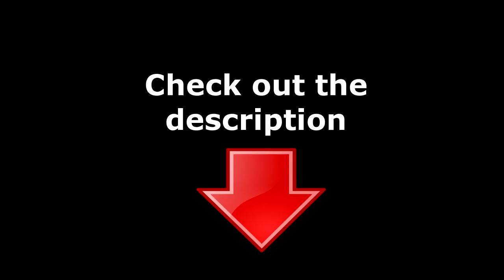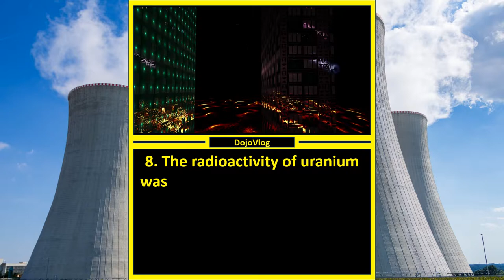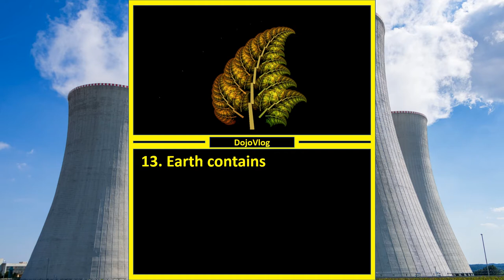🌎 25 Interesting Facts About Uranium Element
Our video is about "interesting facts about uranium element", but we also try to cover the   subjects:
-fun facts about uranium element
-uranium fun facts
-radioactive metal uranium

Youtube is the very best website to visit when looking for videos about "interesting facts about uranium element".
"Interesting facts about uranium element" is obviously something that intrigues you and other individuals, so I made this video about this topic.
 If you found us from an online search about "interesting facts about uranium element", you came to the ideal place.

If you are on your mobile device or at your computer, you can share your own playlists or ones created by other people. If you share a playlist a link is generated.
We hope you have actually gotten some useful information by now. See you on the other side!

We would truly appreciate it if you can drop us a comment and tell us what is your primary question concerning "interesting facts about uranium element".